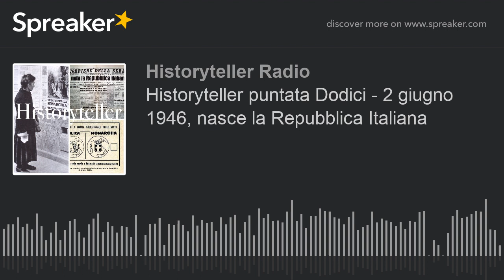Historyteller puntata Dodici - 2 giugno 1946, nasce la Repubblica Italiana (part 9 di 9)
"La grandezza morale di un popolo si misura dal coraggio con cui esso subisce le avversità della sorte, sopporta le sventure, affronta i pericoli, trasforma gli ostacoli in alimento di propositi e di azione, va incontro al suo incerto avvenire. La nostra volontà gareggerà con
la nostra fede. E l'Italia – rigenerata dai dolori e fortificata dai sacrifici – riprenderà il suo cammino di ordinato progresso nel mondo, perché il suo genio è immortale. Ogni
umiliazione inflitta al suo onore, alla sua indipendenza, alla sua unità provocherebbe non il crollo di una Nazione, ma il tramonto di una civiltà: se ne ricordino coloro che sono oggi gli arbitri dei suoi destini." - Enrico De Nicola, primo presidente della Repubblica Italiana